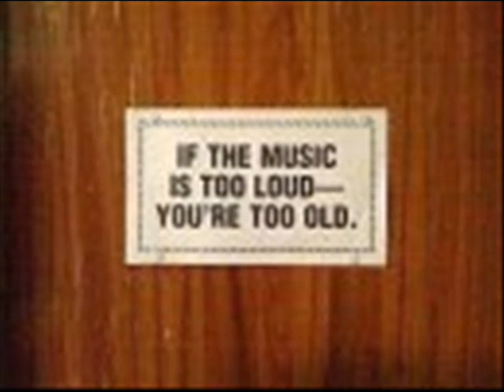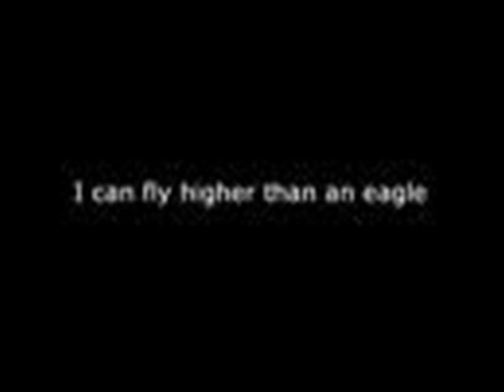wind beneath my wings by chps & cookies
isang araw biglang nag jaming sa bahay nila jayjay.. tapos biglang nirecord ni ansgar sa mp3 nya.. :)

kaya e2 natripan kong gawan ng video.. haha..